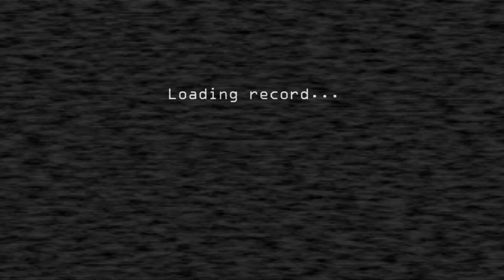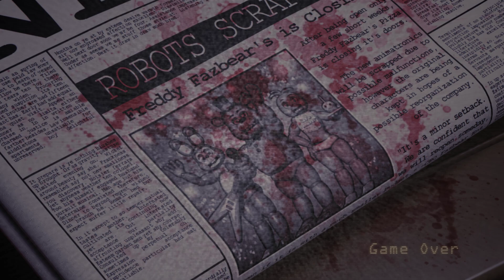Beating FNaC Remastered | No Commentary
Warning: Flashing Lights And Loud Noises